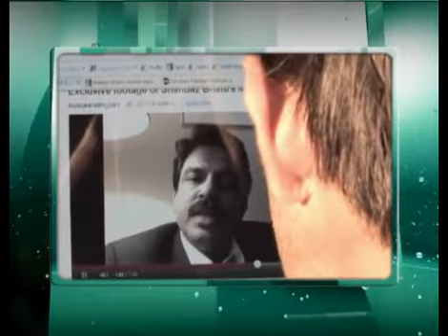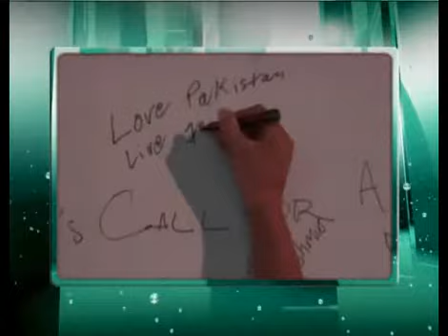Behtar Pakistan | Episode 7 Part 1 - Syed Ali Abbas Zaidi (Pakistan Youth Alliance)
A united front.

Episode 7 of Azm-e-Alishan: Behtar Pakistan's latest episode features Syed Ali Abbas Zaidi of  Pakistan Youth Alliance who seek to empower the youth to actively take part in shaping the nations future instead of just watching it unfold from the sidelines. The main goal is to create awareness amongst them and to focus their energies into producing results that will help them and the future generation of this country.

Pakistan Youth Alliance is an organization which aims to unite the youth of this nation regardless of their religion, race, caste or language and help them contribute towards the future of Pakistan on an unbiased forum.